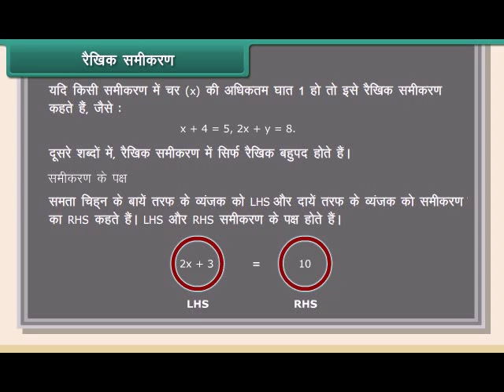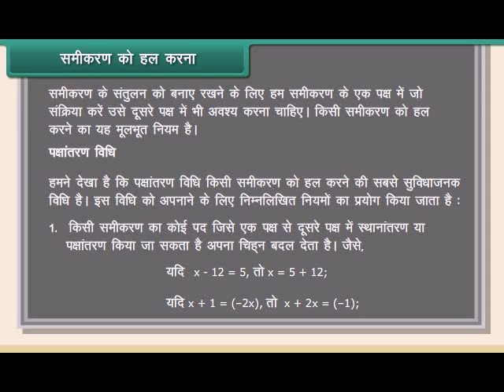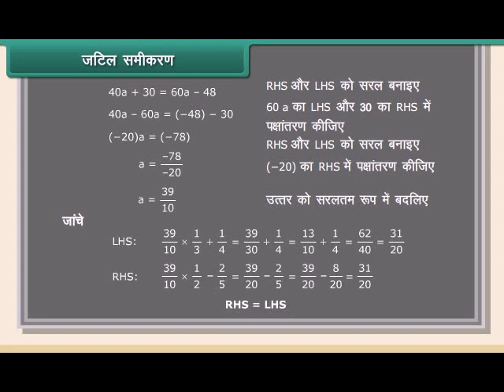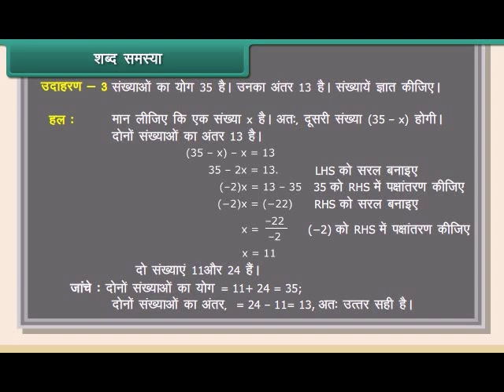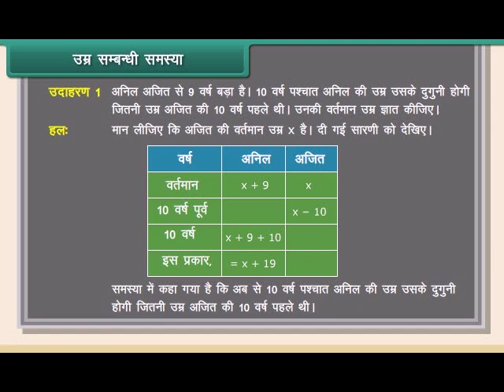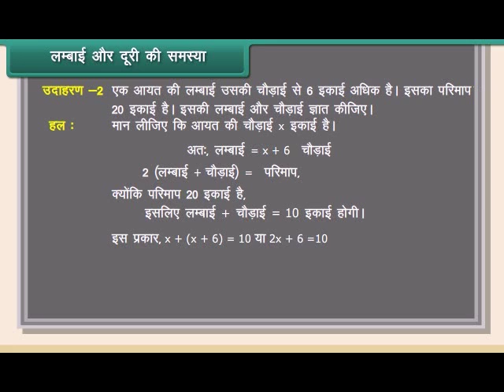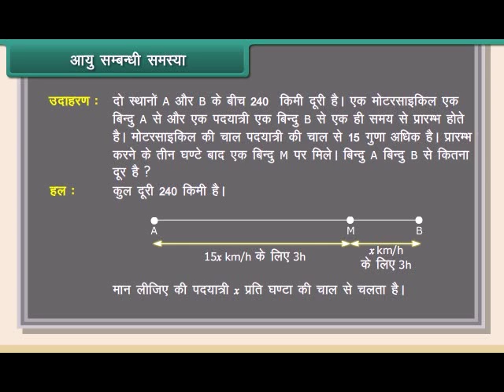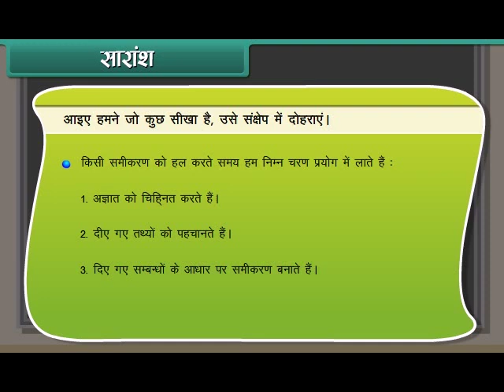class 11 math Linear Equations in One Variable